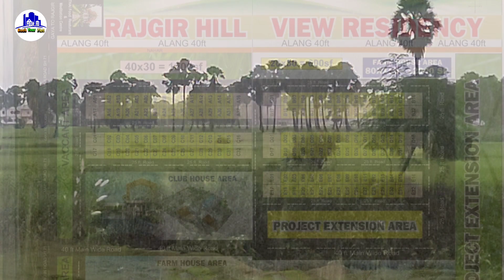अब राजगीर में खरीदें हाईवे के करीब जमीन सस्ते कीमत पर।//@bookyourplot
राजगीर

राजगीर (Rajgir) मगध भारत के बिहार राज्य के नालंदा ज़िले में स्थित एक ऐतिहासिक नगर है। यह कभी मगध साम्राज्य की राजधानी हुआ करती थी, जिससे बाद में मौर्य साम्राज्य का उदय हुआ। राजगृह का ऐतिहासिक और धार्मिक महत्व है। वसुमतिपुर, वृहद्रथपुर, गिरिब्रज और कुशग्रपुर के नाम से भी प्रसिद्ध रहे राजगृह को आजकल राजगीर के नाम से जाना जाता है। पौराणिक साहित्य के अनुसार राजगीर बह्मा की पवित्र यज्ञ भूमि, संस्कृति और वैभव का केन्द्र तथा जैन धर्म के 20 वे तीर्थंकर मुनिसुव्रतनाथ स्वामी के गर्भ, जन्म, तप, ज्ञान कल्याणक एवं 24 वे तीर्थंकर महावीर स्वामी के प्रथम देशना स्थली भी रहा है साथ ही भगवान बुद्ध की साधनाभूमि राजगीर में ही है। इसका ज़िक्र ऋगवेद, अथर्ववेद, तैत्तिरीय उपनिषद, वायु पुराण, महाभारत, वाल्मीकि रामायण आदि में आता है। जैनग्रंथ विविध तीर्थकल्प के अनुसार राजगीर जरासंध, श्रेणिक, बिम्बसार, कनिक आदि प्रसिद्ध शासकों का निवास स्थान था। जरासंध ने यहीं श्रीकृष्ण को हराकर मथुरा से द्वारिका जाने को विवश किया था।

बौद्ध धर्म का पवित्र स्थल

अन्य स्थान

अतिरिक्त पुरातत्व स्थलों में शामिल हैं:

कर्णदा टैंक जहा बुद्ध स्नान लेते थे।

मनियार मठ जिसका इतिहास पहली शताब्दी का है।

मराका कुक्षी जहाँ अजन्मित अजातशत्रु को पिता की मृत्यु का कारण बनने का श्राप मिला

रणभूमि जहाँ भीम और जरासंध महाभारत का एक युद्ध लड़े थे

2500 साल पुरानी दीवारें

आवागमन

वायुमार्ग: निकटतम हवाई-अड्डा पटना (107 किमी).

रेलमार्ग: पटना एवं दिल्ली से सीधी रेल सेवा।

सड़क द्वारा: पटना, गया, दिल्ली एवं कोलकाता से सीधा संपर्क।

बिहार राज्य पर्यटन विकास निगम पटना स्थित अपने कार्यालय से नालंदा एवं राजगीर के लिए वातानुकूलित टूरीस्ट बस एवं टैक्सी सेवा भी उपलब्ध करवाता है।